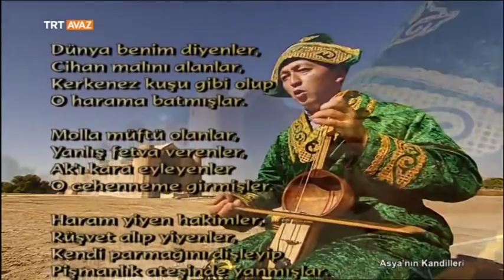Rivayete Göre Hoca Ahmet Yesevi Timur'un Rüyasına Girer Ve...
Rivayete göre Hoca Ahmet Yesevi Timur'un rüyasına girerek ona Türkistan zaferini müjdeler.

Timur bu seferden zaferle dönünce Yesi'ye gelerek Hoca'nın kabrinin üzerine bir şükran ifadesi olarak bugünkü muhteşem türbeyi yaptırır.

Asya'nın Kandilleri belgeselimizden bir kesit izlemektesiniz.